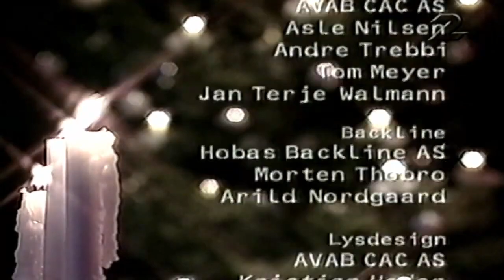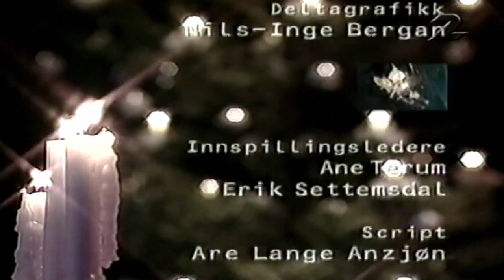Sissel - Christmas concert 98 with tripple n touch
1998 - Christmas concert  with Sissel and tripple n touch

Go to THIS Site for a Collection of Her Heavenly Sights and Sounds